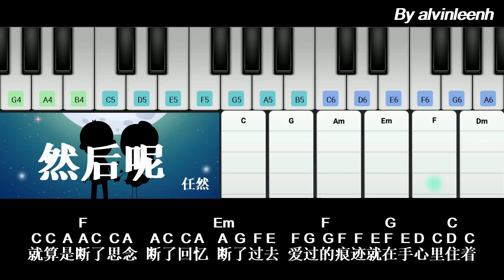#76 然后呢 任然【钢琴简谱】抖音歌曲 What's next Easy TikTok Piano Tutorial